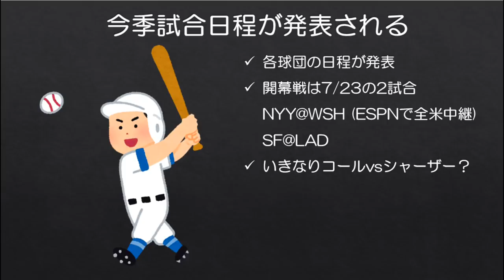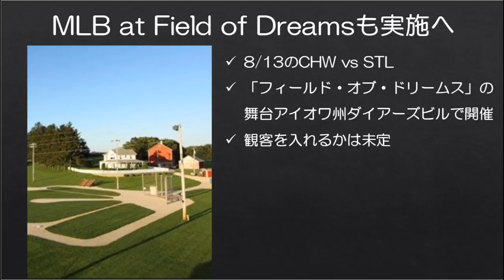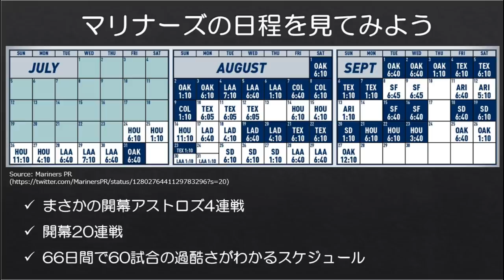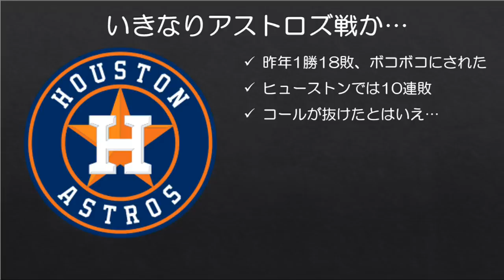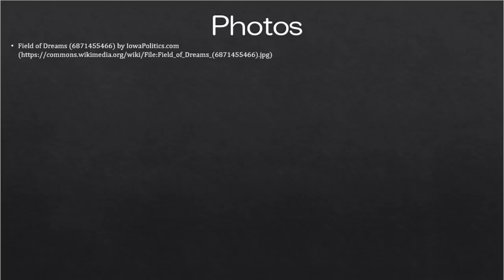【MLB】今季の試合日程発表！マリナーズは開幕戦アストロズと激突！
今年はアストロズ相手に2勝はしてほしい（直接対決10試合しかないけど）。

今月末開幕予定のMLBですが、各球団の試合日程が発表されました。マリナーズは今オフサイン盗み問題で揺れたアストロズとの4連戦で開幕ということになりましたが、昨年みたいにボコボコにされないことを願うばかりです。

■アストロズのサイン盗み問題について